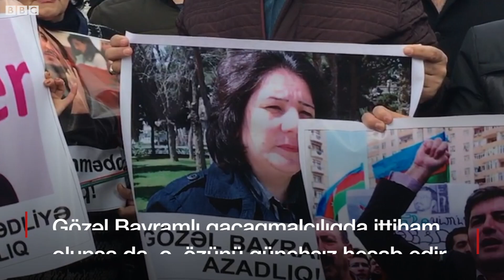2018-ci il: Azərbaycanda insan haqları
2018-ci ildə bəzi həbsi "siyasi motivli" sayılan şəxslər azadlığa buraxılsa da, həbslər də olub.

14 illik media orqanı bağlanıb, bir neçə vəkilin fəaliyyəti bir müddətlik dayandırılıb.